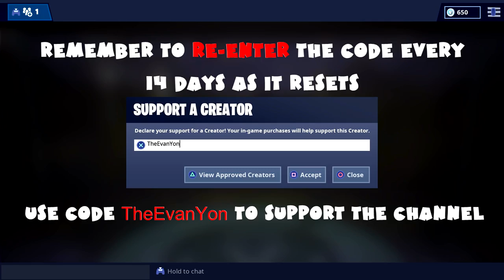(Chapter 1) ALL Week 9 Season 9 Challenges Guide - Fortnite Battle Royale (2019)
0:01 Use a Chug Jug or Chug Splash in different matches (3 total, 5 Battle Stars)

0:37 Visit a solar array in the snow, desert, and the jungle (3 total, 5 Battle Stars)

1:34 Stage 1: Get an elimination with a Common rarity weapon (1 total, 2 Battle Stars)

2:02 Stage 2: Get an elimination with a Uncommon rarity weapon (1 total, 2 Battle Stars)

2:13 Stage 3: Get an elimination with a Rare rarity weapon (1 total, 2 Battle Stars)

2:27 Stage 4: Get an elimination with an Epic rarity weapon (1 total, 2 Battle Stars)

2:41 Final Stage: Get an elimination with a Legendary rarity weapon (1 total, 2 Battle Stars)

2:59 Deal headshot damage (500 total, 5 Battle Stars)

3:56 Search chests at Lazy Lagoon or Happy Hamlet (7 total, 5 Battle Stars)

5:34 Eliminate opponents in different Named Locations (5 total, 10 Battle Stars)

6:17 Deal damage to an opponent within 10s of landing from a Volcano Vent (200 total, 10 Battle Stars)

7:04 Fortbyte #18 "Found somewhere between Mega Mall and Dusty Divot"

7:23 Fortbyte #52 "Accessible with Bot Spray inside a Robot Factory"

7:53 Fortbyte #53 "Accessible by helping to raise the Disco Ball at abandoned villain lair"

8:33 Fortbyte #62 "Accessible with the Stratus outfit within an abandoned mansion"

8:56 Fortbyte #63 "Found somewhere between Lucky Landing and Fatal Fields"

9:18 Fortbyte #67 "Accessible by flying the Retailator Glider through the rings under the southern most Sky Platform"

9:40 Fortbyte #75 "Found within an airport hanger"

10:04 Fortbyte #97 "Found at a location hidden within Loading Screen 8"

10:29  Utopia Challenge Week 9